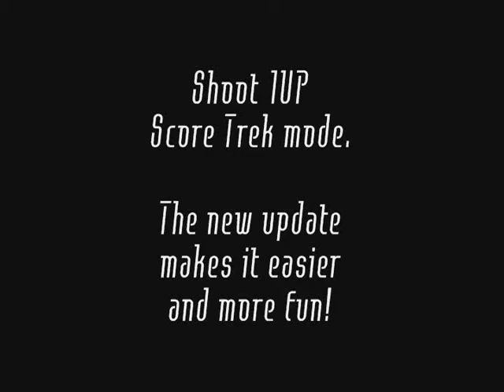Shoot 1UP New Update Makes Score Trek More Fun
The new update of popular XBL Indie Game Shoot 1UP is out. Download the game and update here:
If you don't own the game already, it's only 80 MS points!

In this video I show a level of Score Trek mode, after having looped the game 3 times. Each time you complete a level in Score Trek, it saves your progress, and each time you beat the game, it increases your shield power and score multiplier. Check out the insane scores possible here!